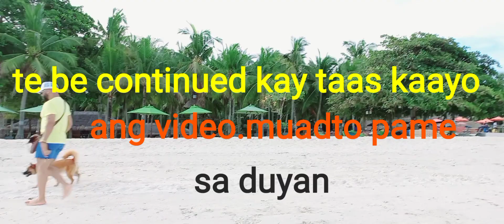snacks by the beach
we are eating pansit with rice and clubhouse sandwich in front of this very majestic view of the beach..